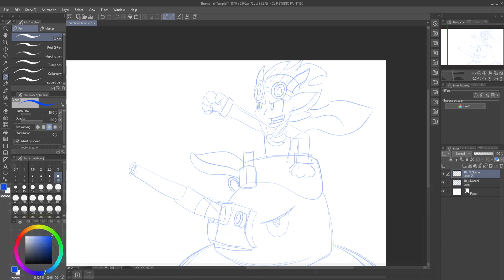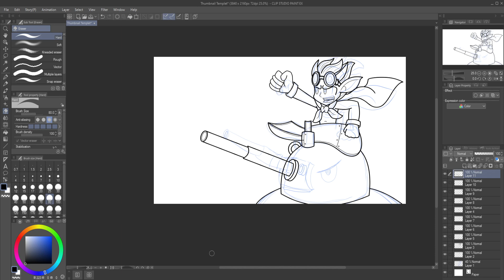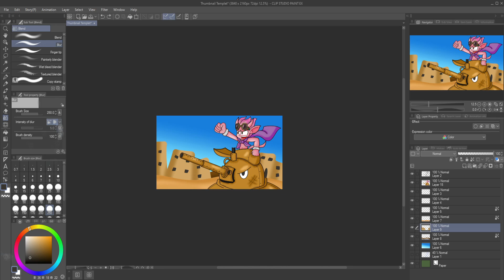Let's Draw LP #196: SandLand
bit dusty around here